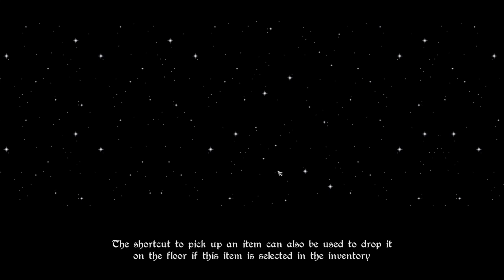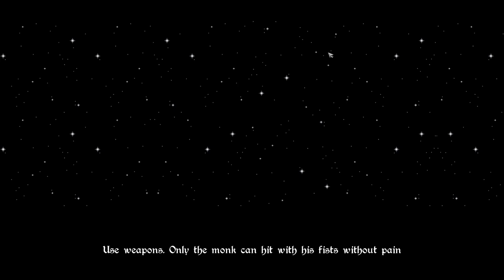To on pilnował skarbu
Wspinałem się na wieże.

I chyba dotarłem do sedna.